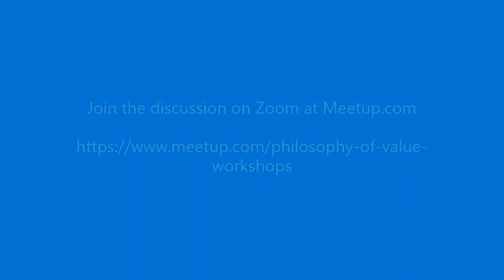Philosophy of Value Podcast, S7, 16 , Problems of Ethics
Does ethics face insurmountable problems that cannot be resolved? Ethical theory and morality have been thought to be one of, if not, mankind’s most unequivocal aspiration. But Nietzsche’s Beyond Good and Evil, and then postmodernism, have challenged the very idea of morality. Social and psychological theory have weakened the notion of moral responsibility, and the major theories of ethics are in conflict and without secure justification. Is the idea of morality in danger of collapse, or can it be shored up or even replaced by other systems such as psychology, meaning,  purpose or value? Reading: The Pursuit of Value, Ch. 4, Scn. i.